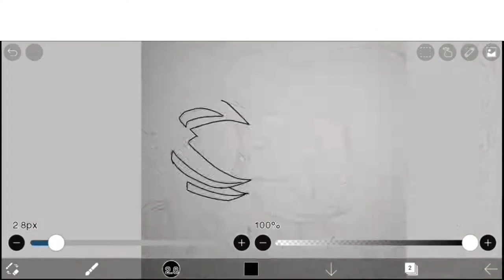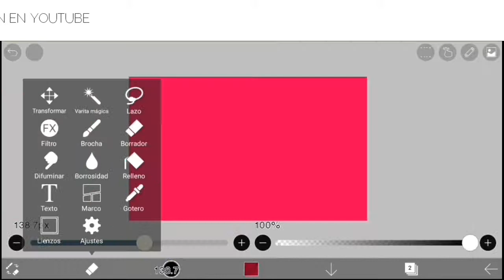Goku Ssj 4 | Elen REN